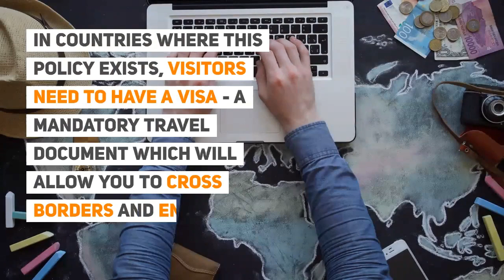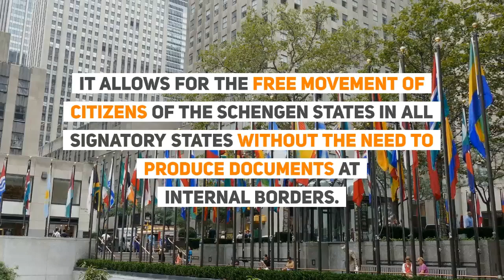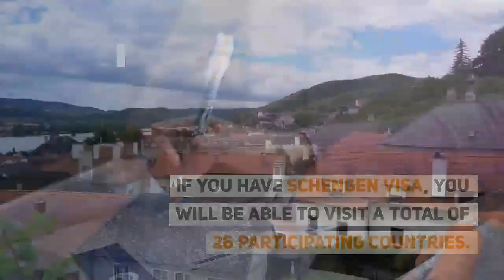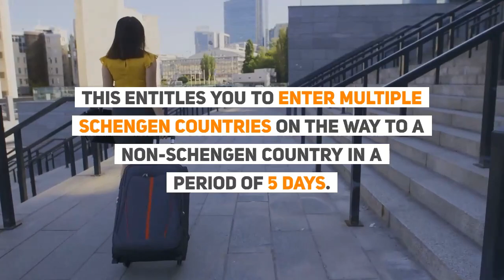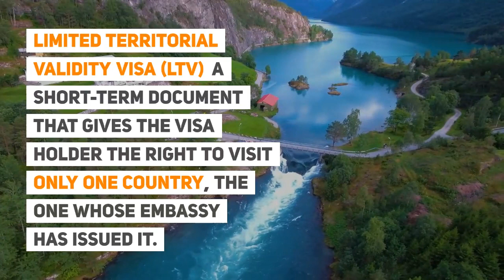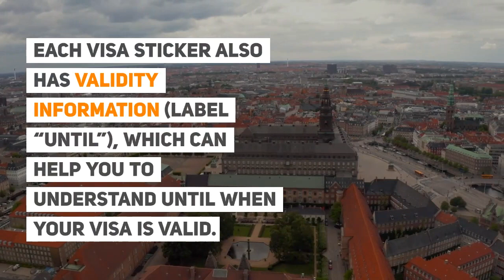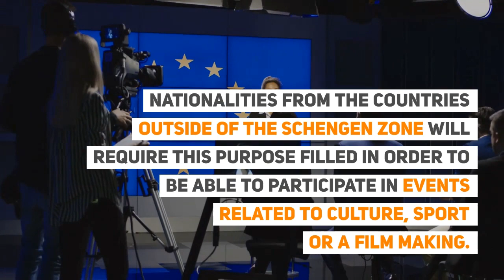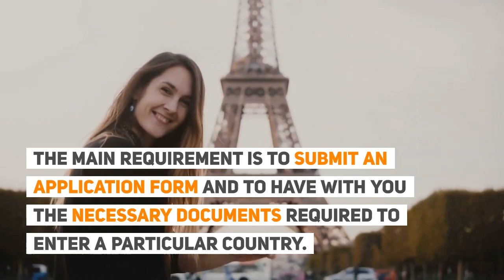Schengen Visa Types - Discover what Schengen visa to apply for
✈ In this video:
Struggling with your Schengen visa application? Confused by the Schengen visa types? Don't know which countries you are allowed to visit with your Schengen visa? Can't read the information on your visa sticker? Need to stay more than 90 days in the Schengen Area?

Worry no more! We've prepared this guide on the Schengen visa types, Schengen visa validity, duration of stay in the Schengen area, the 90/180 rule, how to read your Schengen visa sticker and other information you should know when you apply for your Schengen visa! The visa process can be daunting but with IaM's help, you'll be sure to submit your application with the utmost confidence.

Watch our video now to find out how to apply for a visa yourself or, if you're still unsure about your application, let us help you out!